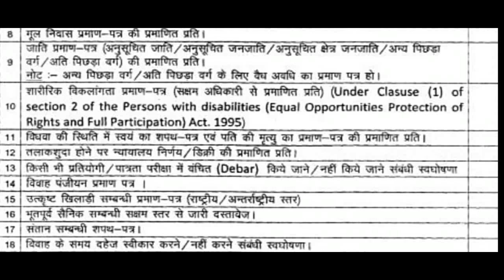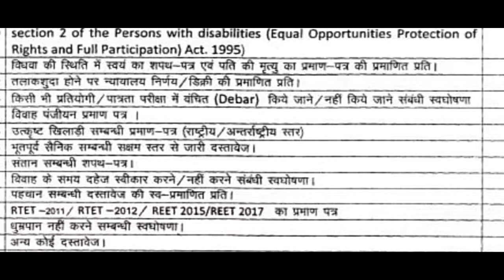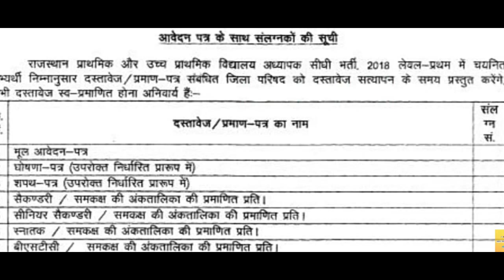reetकौन कौन से डॉकयुमेंट तैयार रखे REET 2023| Taiyari Kaise Kare | New Reet Exam 2023